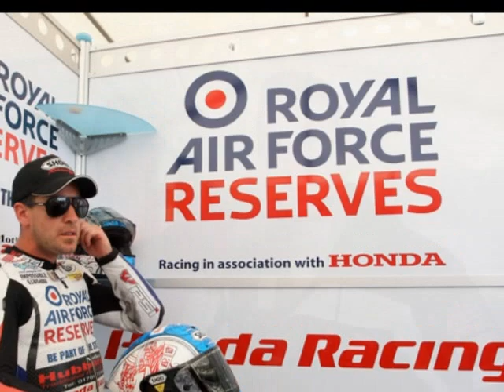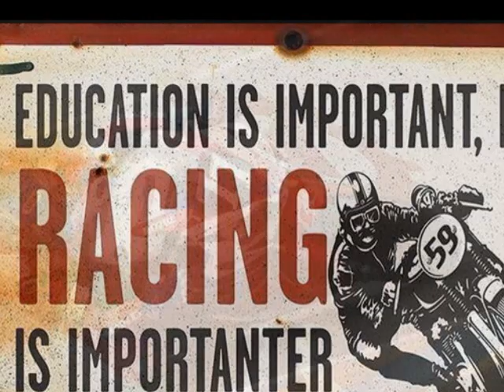Simon Andrews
A Tribute